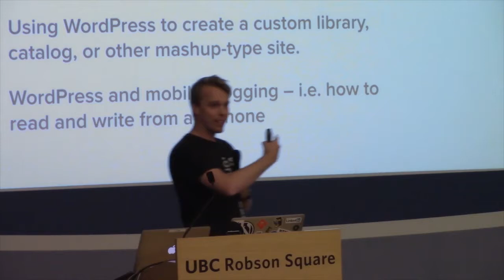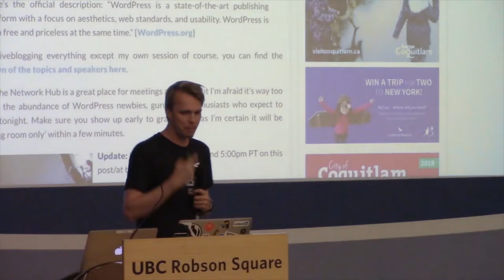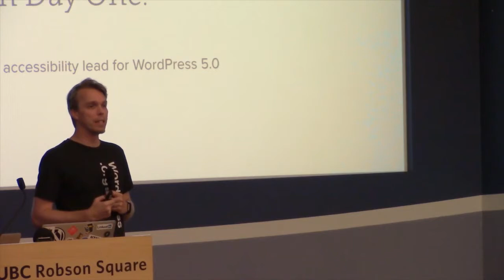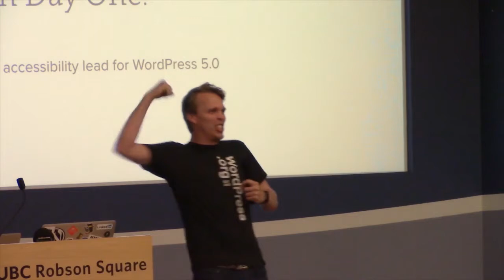Morten Rand-Hendriksen: Keynote-Some thoughts on WordPress the Web and Everything Else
Some thoughts on WordPress